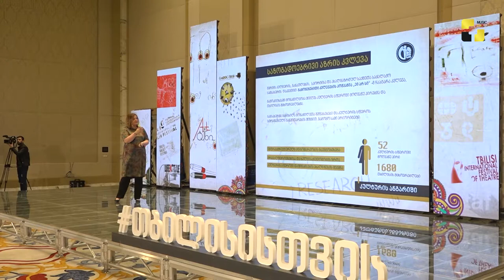მერიამ კულტურის მიმართულებით აქტივობების ანგარიში და სამომავლო გეგმები წარადგინა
თბილისის მერიამ კულტურის მიმართულებით განხორციელებული აქტივობების ანგარიში და სამომავლო გეგმები წარადგინა